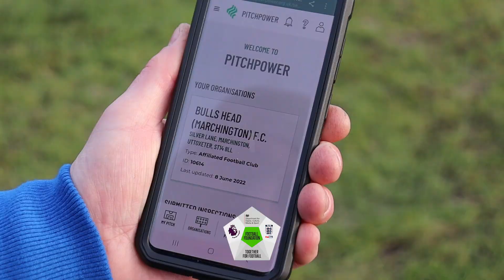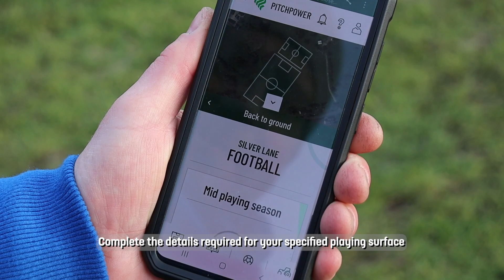PitchPower Assessment: Bulls Head Marchington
Staffordshire FA's Grounds Team of The Year for 2021-22, Bulls Head Marchington, talk us through the PitchPower Assessment process and the transformation it has had on their club.